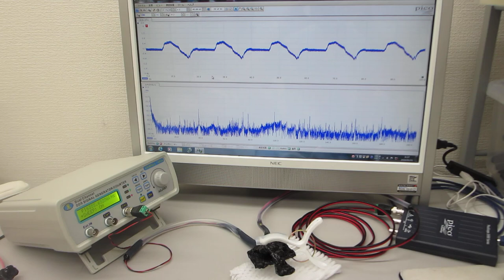圧電素子の発振制御技術に基づいた超音波プローブの製造技術（超音波システム研究所）